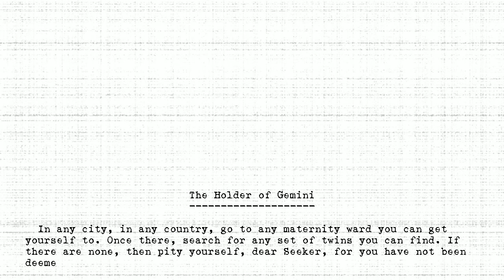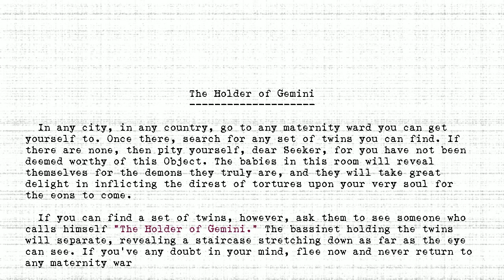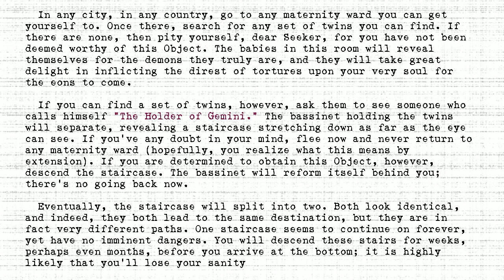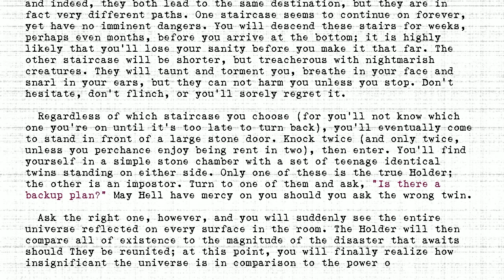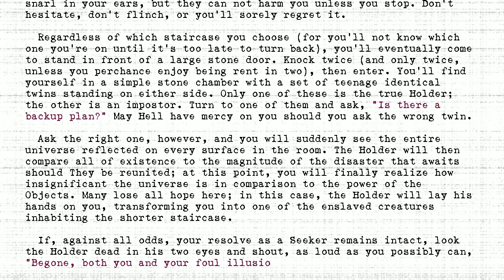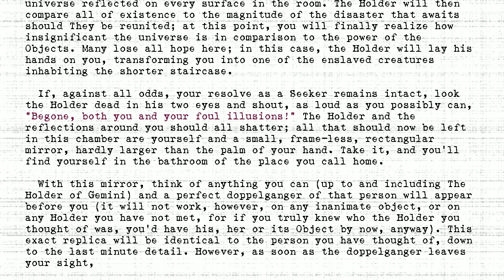The Holders - #258 - Holder of Gemini